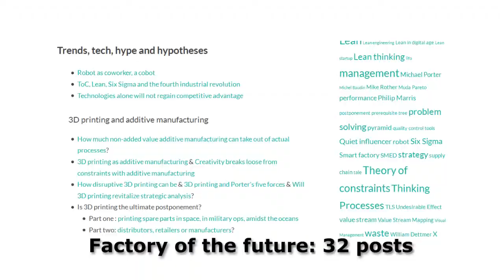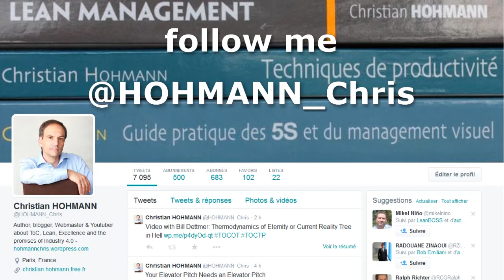My English Blog first anniversary!